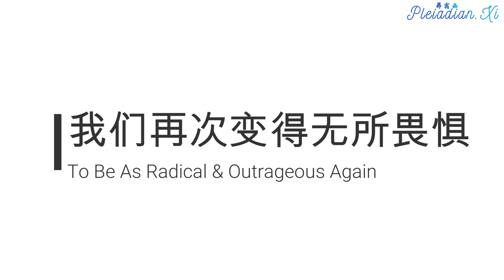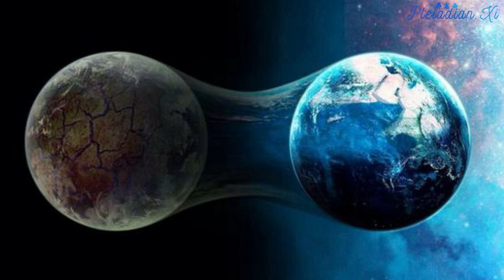【扬升系列/Ascension Series】03 回归至你的全意识状态/Return To Your Full Consciousness 432Hz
【扬升系列/Ascension Series】01 我们身处的非凡时期/The Extraordinary Time We Are In ：唤醒沉睡的潜能/Awaken Your Potentials

【扬升系列/Ascension Series】02 星际种子在地球的终极目标：扬升/The Ultimate Purpose Of Starseeds: Ascension

现在是时候让我们对这种超越三次元实相的可能性保持开放了，我们可以完成我们在地球的使命，并从更高的视角去做这项工作，这会比我们在三次元生活和局限性中所做的更为有效。
It is time for you to open to the possibility that you can complete your earth missions and to this work from a higher perspective quite a bit more effectively than you have been being as you have been enmeshed in third-dimensional life and its limitations.

因此，在第一次扬升浪潮中，有一个选择的机会。许多选择会提供给我们，我们可以选择回到地球成为一个使用光体的扬升大师，拥有一具不朽的身体，有能力去用意志显化和隐化事物，来回光飞船和地球之间穿梭，展示奇迹，利用以太物质进行自发性地创造，给人疗愈和做很多奇妙的事情。总而言之，这将会吸引大量的关注。我们从未能引起如此多的关注，不是吗？

你所做的工作，你所做的冥想和你所分享的信息确实起了一定帮助。但是，在大多数情况下，它只是在协助星际种子们再次走在一起。它并没有对整体人类产生很大的影响。扬升大师们希望能有一个更深刻的影响，当我们成为扬升大师重新返回地球时，将会制造出相当大的骚动和轰动。当我们处于扬升状态时，我们不会受到消极、怀疑、恐惧、金钱等这些限制的影响。我们将会再次变得勇敢和大胆，这才是真正的你，这些是在进入帷幕之前的我们。帷幕将从我们那里揭开。

这是一个选择。我也希望很多人会像我一样接受这个选择。这并不是强制性的。我们作为星际种子，选择了在第一波浪中扬升，与阿斯塔指挥部一起在另一个领域服务其他众生，或者回到我们灵魂来源的地方，这将是完全可以接受的。作为扬升存有，无论你在哪里，我们总是会以某种形式，仅仅是通过存在或者是展示我们的临在，就可以服务众生。只是，我们是来自很多不同的地方，不同的意识层次，不同的天使领域，不同的状态，我们将有机会回到我们的灵魂家族和灵魂起源处。如果你在地球感到不适，感觉这里完全不是你的家，这是有原因的。把这视为一件好事和祝福。因为它能让你更加觉醒，并让你期待更多的东西。他们的光和爱伴随着我们的觉醒旅程。

我想谈论伟大的白光兄弟会（Great White Brotherhood）和目前正在工作的存有的结构层次。也许你听说过伟大的白光兄弟会。这是一个由扬升存有构成的组织。你可能已经听说过阿斯塔指挥部或扬升大师，你可能会这样称呼他们。他们之间有一点区别。伟大的白光兄弟会往往是由许多曾经投生地球的人组成，但不是全部如此。而那些与你们合作最密切的工作者，都是与你们一样，有地球转世的体验，并承诺致力于服务于地球这个特殊的领域，这颗美丽的星球非常需要帮助。

因此，可以这样说，扬升大师们正在做的工作，有一个组织结构。从造物主开始，有一连串的指令，传达至所有的天使存有和造物众神，众灵，众生。在这个地球领域内，萨南达则是所有阿斯塔指挥部及其活动以及伟大的白光兄弟会中扬升大师的最高指挥官。这是他的服务和使命。他是＂爱＂的统筹员。这个时候在天使层面还有大量的行动正在进行。 天使长米迦勒（或译作：大天使迈克尔）和他的军团在这里守护着，因为这个转变而在这里，并且为要讨伐那些控制着地球的黑暗势力。

所以，你看到有很多事情即将发生。它一直在发生着，但它将会在物质层面上变得更加明显。随着地球即将经历其转变为第五次元，将有更多的灾难体验。会发生更多的地震及火山。许多变化都已经开始了；正如你所知道的，洪水和地震等等，都已经发生，这将继续下去，强度会增加。它是地球转变过程的一部分。这是不可避免的。它必须发生。其中一个影响是，人类意识将被动摇，进入另一种觉知状态。他们将开始质疑自己的人生，并开始有一点点更开放的心态。他们中的许多人会经历这样的过程。他们中的许多人会陷入恐惧和恐慌的状态。扬升大师和阿斯塔指挥部，在这里＂拯救＂尽可能多的人避开死亡的体验，并顺利通过这个地球的进化周期。参与这个过程中会拥有非常难以置信的体验。所以今天我邀请你们每个人都参与这次历程，以一种积极的方式参与－不是作为一个无辜的旁观者，而是作为一个积极的参与者－拿回你的主权，取回你的神性，夺回你因沉降在三次元而放弃了的能力，重新唤醒你大脑的其余85％的功能，加速你的原子振动，扬升并返回至你很多生世以来渴望已久的全意识状态中。

对我们有哪些要求？我将谈论这方面的要求。是的，他们对我们是有要求的。不过呢，没有那么严肃，因为与那些在地球转世并已经成功扬升的存有比较而言，这个要求真的是很容易做到。首先，有必要对＂神＂有一些理解，或对＂神＂的一些体验有一些理解，对你的高我保持一颗开放的心。不论你的哲学观点如何，或如何标签它，但你必须要意识到你的创造者和你的高我。你需要打开你的心扉－有一个开放的头脑，尽你所能，无条件地去爱自己，因为这就是它开始的地方－然后无条件地去爱所有你看到的、所有你遇到的人事物。事实上，要成为一个散发出爱的人。你们很多人都是如此美丽，所以我说这些有点多余。但尽管如此，这是一个要求。对你而言没有必要完全从科学的角度去理解整个扬升过程。事实上，即便是我，也不能在没有接受大量教育的情况下去理解它。不过呢，你们也没有必要去了解更多超过我已经给你那有限的解释的。它更多是关于意识，更多关于从你心中表达出爱，对这个过程保持开放心态，最重要的是一个愿望，一个渴望回归，一个知道你真正的圆满状态和完成你在地球灵性成长的渴望。就是这些。

你看，这不是很困难，是吗？事实上，当扬升的第一波发生时，如果你正在参与这个过程，并渴望扬升，那么你甚至可以在睡眠中体验扬升。你不需要成为一个伟大的圣人或修道者。如果你现在不会冥想，我会鼓励你开始进行冥想。如果你已经在冥想，我会鼓励你继续进行，并更多集中力在这一点上。但任何人都没必要达至完美的冥想才行。反正我不认为在这剩下的时间内能够做到。要知道你已经是圣人。也许这能使你轻松一点。你们要知道，你们要做回真正的自己，而不是发展自己一个新的面向。你要做的，是要移除围绕在你的心和意识周围的面纱后，看到真正的你自己，我保证。这将会很快发生在你的生命中。我们将会在这一系列的分享迈进一大步。我希望把这些信息分享给你，并带给你足够多的体验，这样可以帮助你度过那些怀疑和困惑。当然，你的疑虑仍会出现。如果你听到这些信息，却没有对它产生一丝的怀疑，那你就不是人类了。我鼓励你问问题。要知道有一部分的你，也就是你的理性头脑和你的怀疑本性，可能永远不会相信这信息。就信息的有效性而言，我们会给你提供大量的信息和体验，尽管你总会有这一点点的疑惑，它真会发生吗？或怎么可能会发生？要知道你不需要为了得到这体验而要放弃意识中的这个怀疑部份。拥抱你的怀疑。当它发生时，这部分的你也会体验它，然后你就会知道了。最重要的，就是要爱自己。